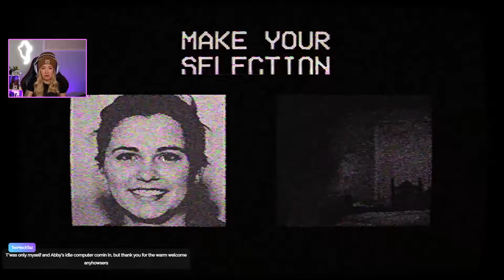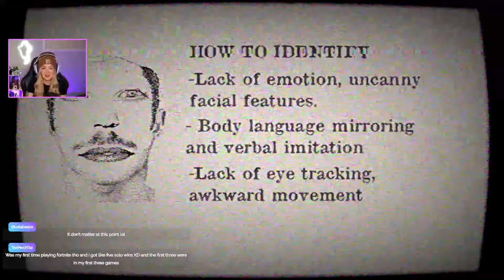IT IS TRICKING YOU | Maple County - A Mandela Catalogue Inspired Horror Game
Maple County is an analog horror game inspired by The Mandela Catalogue. Are you sure you know what's real? Or is IT tricking you?

Come join us over on Twitch! Monday-Thursday at 8pm MST.